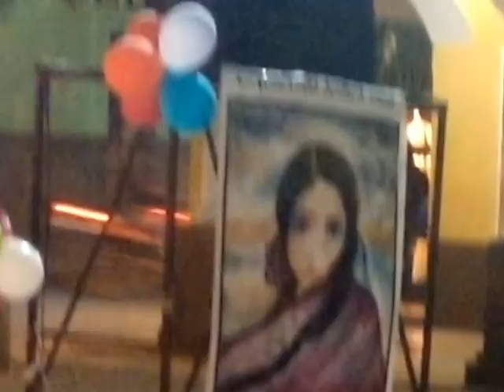Otto Mora. Te Quiero (Mario Benedetti - Alberto Favero)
Te Quiero
(Poema de Mario Benedetti, musicalizado por Alberto Favero)

En vivo, en el parque central de Huehuetenango,
"Cancionero para el Amor Bueno". Otto Mora.

Organizado por la Asociación "Vida, Justicia y Libertad para las Mujeres".